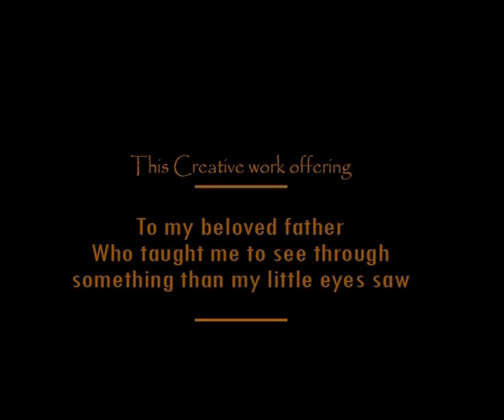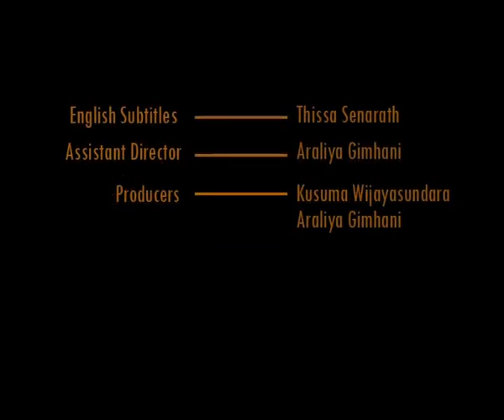Tharanaya - Sinhala Buddhist Short Film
Film By W.L.Sujani Sewwandi Wijesundara

The call for entries invites film submissions for the International Sambuddhathwa Jayanthi Buddhist Film Festival. submissions are accepted year round. Annual Film Festival is held on May, in Colombo Sri Lanka.

CATEGORIES

SHORT FILM - Films which convey a Buddhist theme. (Recommended duration is 12 minutes).

DOCUMENTARY FILMS - Documentary Films on Buddhist themes, Monuments, Art, Artifacts, Festivals, Events, Places of interest Etc. (Recommended duration 10-20 minutes).

FEATURE FILMS - Feature Films on Buddhist theme. (There is no time limit).

ANIMATION FILMS - Animated Films on Buddhist themes. (Recommended Duration 3-12 minutes)

MOBILE FILMS - Movies made using Camera phones with a Buddhist Theme.(Recommended
duration is 3-5 minutes).

BUDDHIST MUSIC VIDEOS - Audio Visual presentation to relax and heal your mind.

DOCU-DRAMAS - Documentary Drama on Buddhist themes, events and places of interest. (Recommended duration 10-20 minutes)

The International Sambuddhathwa Jayanthi Buddhist Film Festival celebrated the 2600th anniversary of the Enlightenment of Ascetic Siddhartha with a series of special events. for more information.